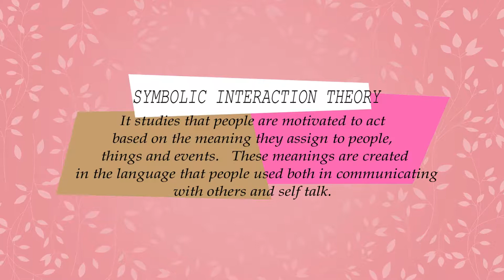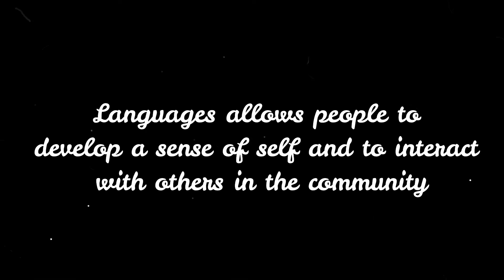Symbolic Interaction Theory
Theory of Symbolic Interaction by UiTM Rembau MC243.